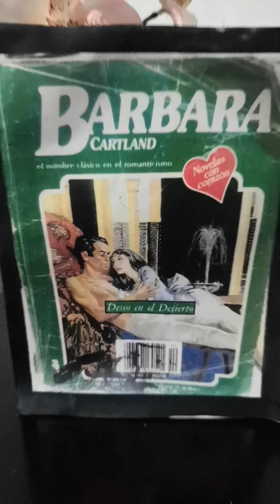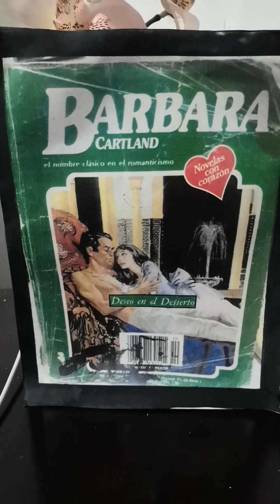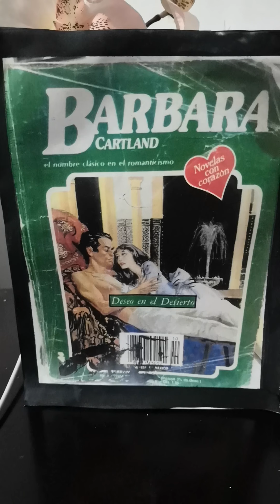Deseo en el desierto 3, Bárbara Cartland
Después de salir de su asombro, el Marqués le hace ver a Shamara que no tiene opción y debe obedecerle, se pone en marcha el plan del marqués con la ayuda de su buen amigo Charles Coombe